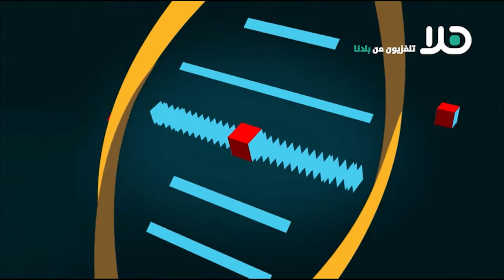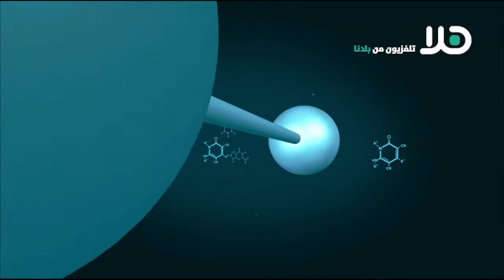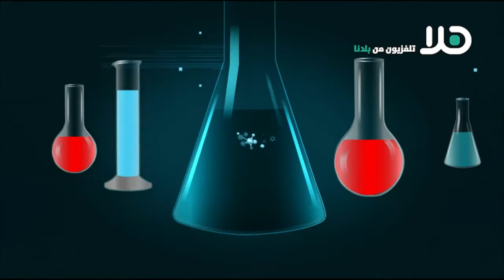تأثير الجريمة والعنف على الصحة النفسية في ‘كله صحة‘